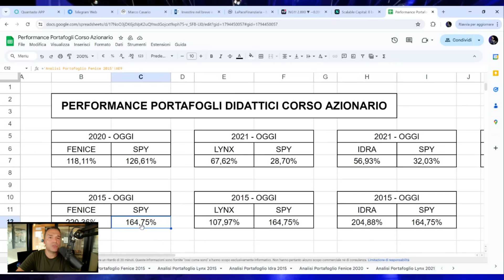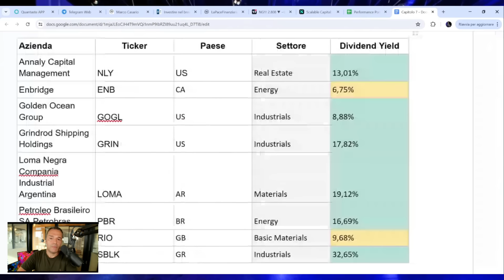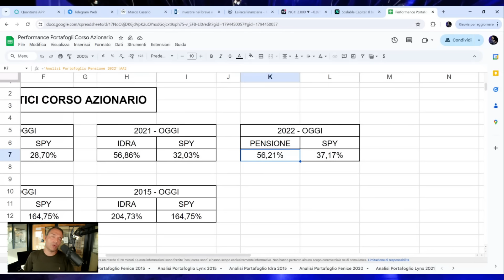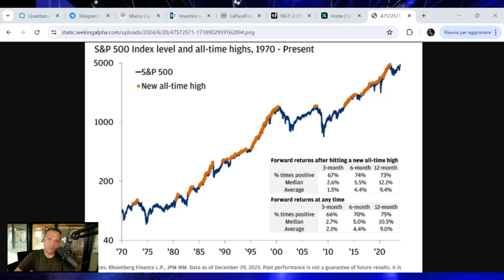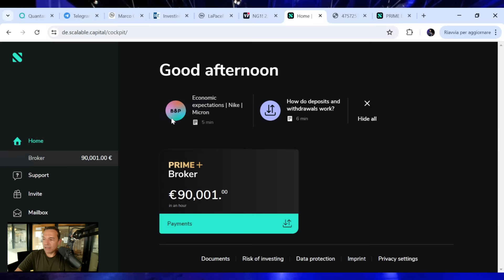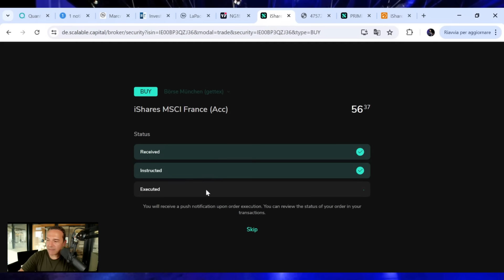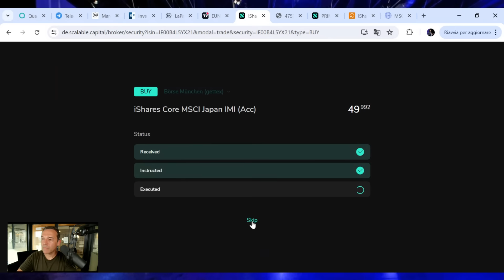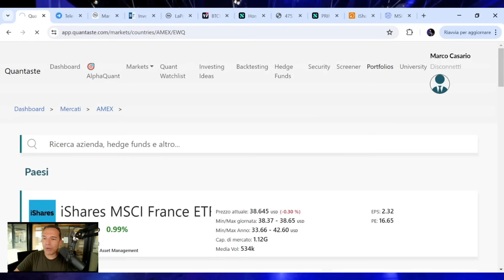Come e dove INVESTIREI 100K oggi : il mio Portafoglio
✅Il Mio Broker che uso da Sempre INTERACTIVE BROKERS:
(commissioni piu' basse e tutti gli strumenti finanziari)
📲SCALABLE Capital: Il mio Broker per gli ETF e Investimenti Passivi

⬇ INTERACTIVE BROKERS: Supporta il canale e clicca sul link (puoi aprire un conto demo gratuito e provarlo)
⬇SCALABLE CAPITAL: Supporta il canale e clicca sul link (puoi aprire un conto gratuito)

10 Portafogli pronti per l'uso contro recessioni e crisi economiche

Il mio canale Principale  @MarcoCasario